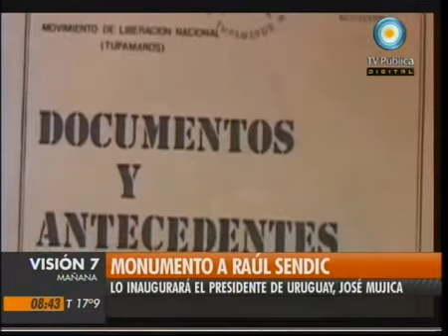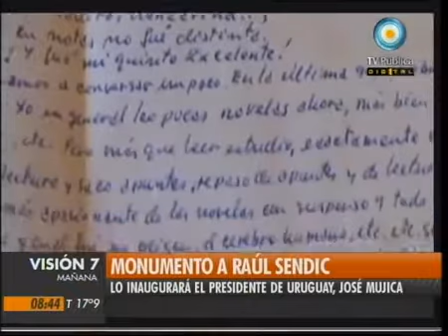Monumento a Raúl Sendic.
Raúl Sendic Antonaccio (March 16, 1926 - April 28, 1989) was a prominent Uruguayan Marxist and founder of the Tupamaros.
Born in a rural area, near the village of Juan Jose Castro, in the Flores Department, Sendic worked with his father as a peasant on a crab apple farm until he finished high school and left his home to study in Montevideo. In 1952, he obtained the title of attorney, given before the law degree (he actually completed 5 and a half years of the 6 years required for the law degree). During his time in Montevideo, he joined the socialist youth movement of the Socialist Party of Uruguay, becoming a prominent member. His social activity became intensified during the 50's, as he became trade union attorney of rural workers and, later, union founder. UTAA (sugar cane workers), SUDA (sugar beet workers) and the project for an all-inclusive association of rural workers, SUDOR, were born as a result of his actions. Sendic both saw and experienced the abuse by agricultural employers in areas where there seemed to be no awareness of democracy.
In the late 50's Sendic started a campaign for creating social awareness of the cane workers situation, in Montevideo (cane plantations are still now located in Artigas, on the frontier with Brazil, 600 km from the capital city). Four hundred workers marched to Montevideo with the motto: "Por la tierra y con Sendic" (For the land and with Sendic). The marchers were repeatedly repressed.
Hence, Sendic began to think that the only option for the country was an armed struggle that should complement the workers' requests. 1963 was perhaps a decisive year, when the surreptitious robbery of an arms shop in Colonia, carried out by an organised movement marks the start of the Tupamaros and states the will of creating a guerrilla movement.
However, the MLN began to be recognised because of its activities only in 1967, when government repression, during the presidency of Jorge Pacheco Areco, caused the mobilization and response of a variety of groups, principally the Tupamaros.
MLN-T began by staging the robbing of banks, gun clubs and other businesses in the early 1960s, then distributing stolen food and money among the poor in Montevideo. By the late 1960s, it was engaged in political kidnappings, "armed propaganda" and assassinations. Of particular note are the kidnapping of powerful bank manager Pereyra Rebervel and of the United Kingdom ambassador to Uruguay, Geoffrey Jackson, as well as the assassination of Dan Mitrione, the FBI agent alleged to have taught techniques of torture to police forces in various Latin American countries.
The peak of the Tupamaros was in 1970 and 1971. During this period they made liberal use of their Cárcel del Pueblo (or "People's Prison") where they held those that they kidnapped. In 1971 over 100 imprisoned Tupamaros escaped the Punta Carretas prison. Nonetheless, the movement was hampered by a series of events including serious strategic gaffes and the betrayal of high-ranking Tupamaro Héctor Amodio Pérez, and the army's counteroffensive, which included the Escuadrón de la Muerte ("Death Squad"), police officers who were granted liberal repressive powers to deal with Tupamaros.
Sendic was arrested in Uruguay on August 7, 1970, and remained in prison until his escape September 6, 1971. Sendic remained in Uruguay as a fugitive until his eventual capture one year later.
The Uruguayan military unleashed a bloody campaign of mass arrests and selective disappearances, dispersing those guerrillas who were not killed or arrested. The torture tactics were incredibly effective, and by 1972, the MLN had been severely weakened. Its principal leaders were imprisoned under terrible conditions for the next 12 years.
Despite the diminished threat[citation needed], the civilian government of Juan María Bordaberry ceded governmental authority to the military in 1973 in a bloodless coup d'état that led to further repression against the population and the suppression of all political parties.
Raúl Sendic and 8 of the MLN leaders were confined to different improvised prisons in aberrant and humiliating conditions for 12 years. They suffered continuous physical and psychological torture.
After the military dictatorship went down in 1985, Sendic was released from the prison and the Tupamaros returned to public life as a part of a political party, the Movement of Popular Participation. Today the party comprises the largest single group within the ruling left-wing Frente Amplio coalition.
Sendic died in Paris in 1989 of ALS. In Montevideo, a crowd attended his funeral, where his remains rest today.
His son, Raúl Fernando Sendic Rodríguez, is a former Industry Minister of Uruguay.